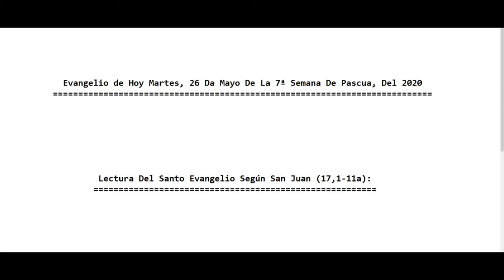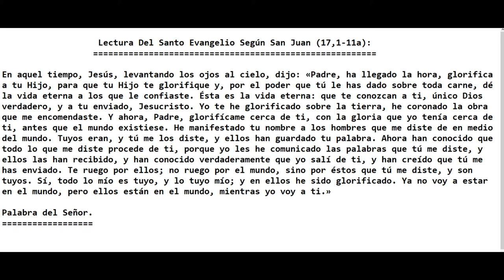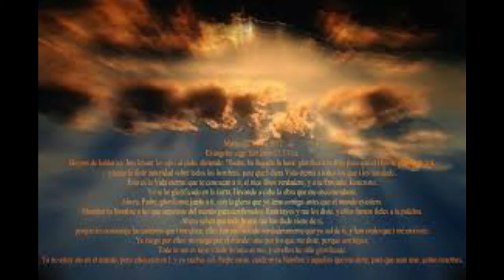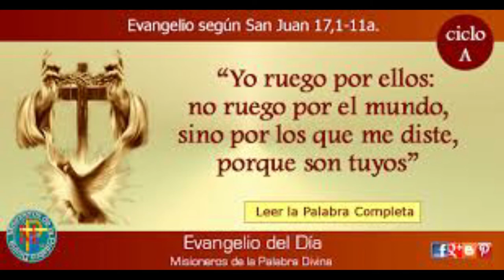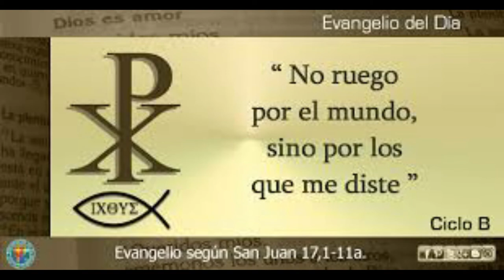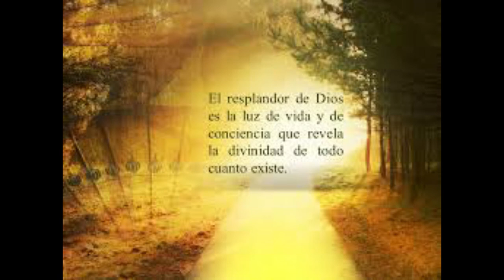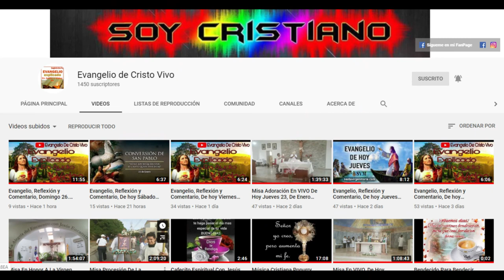Evangelio De hoy Martes 26 De Mayo, De La 7ª Semana De Pascua, Del 2020. P. Alberto Dominguez(C.P).